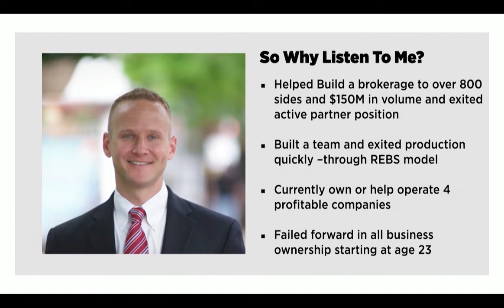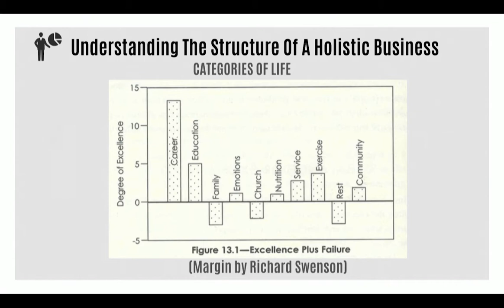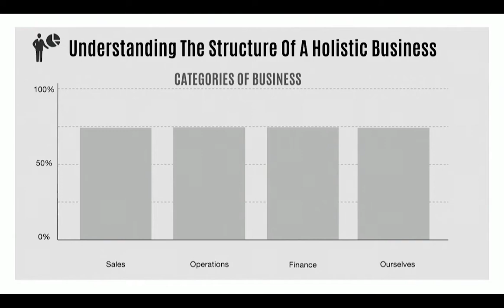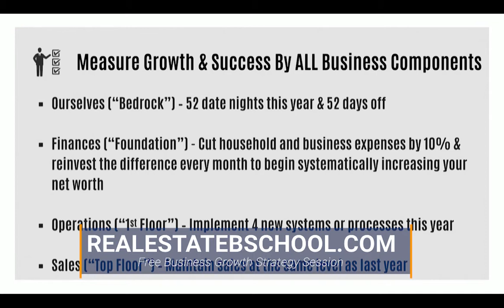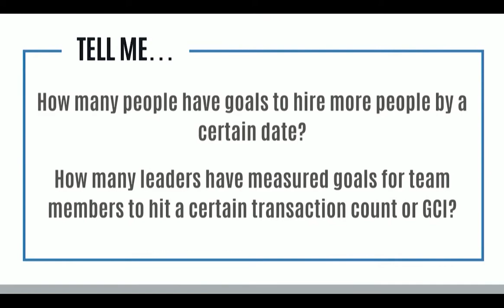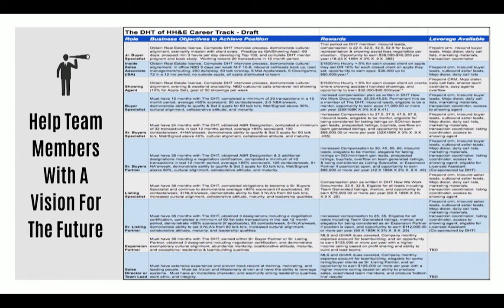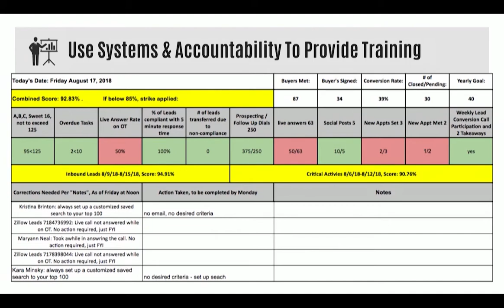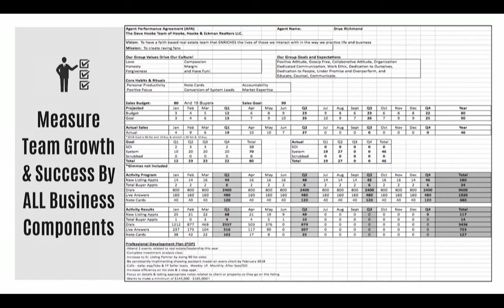Taking a Holistic Approach to Your Business - Part 2